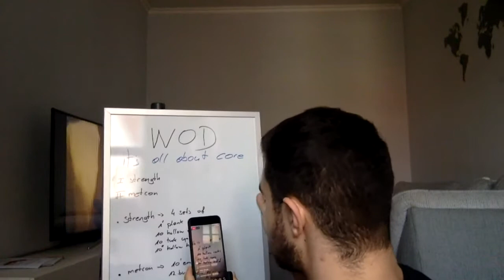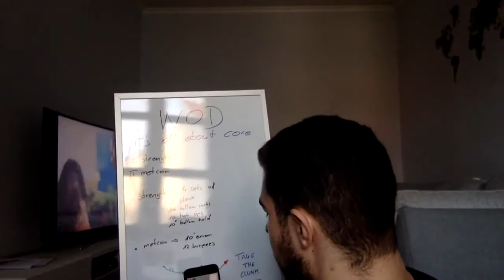core strength workout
In diesem Workout könnt ihr an eure Grenzen gehen, ihr könnt versuchen das Tempo mit zu halten oder ihr trainiert nach eurem Tempo. Ziel ist es, das Vorkaut durch zu ziehen.